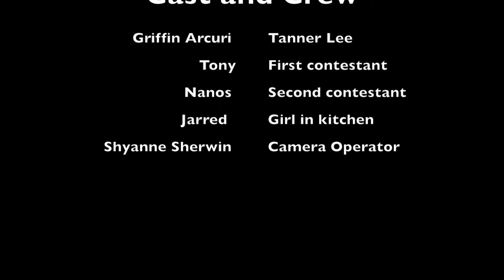The Tanner Lee Show